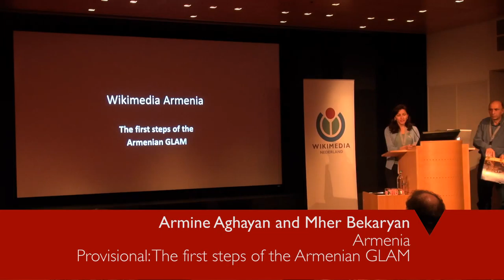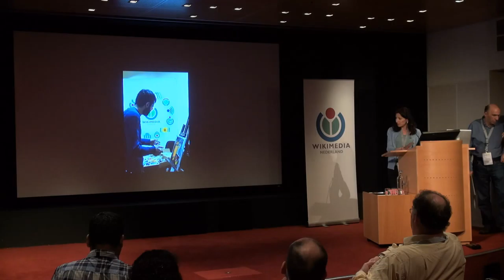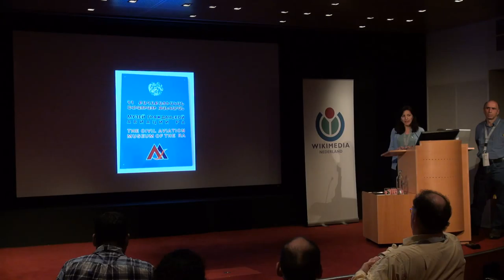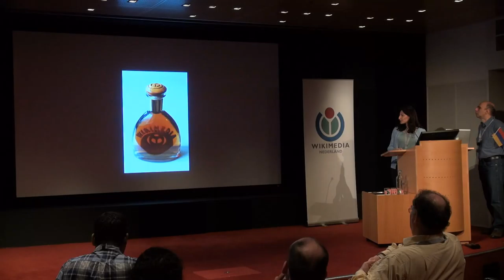GLAM-WIKI 2015 - 11 April - GLAM in Armenia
The first steps of Armenian GLAM projects.